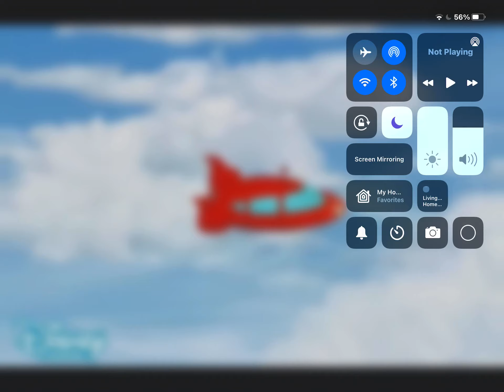Elephants will join the parade￼